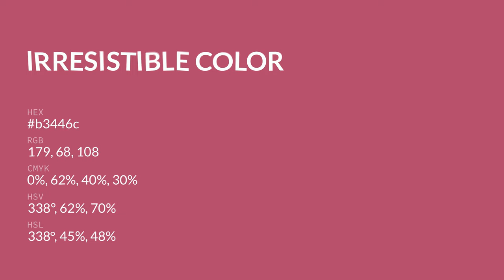Irresistible color b3446c hex color - Red color - Cool color b3446c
What color is Irresistible ? b3446c hex color - Red color - Cool color b3446c

Hex b3446c Color Code is also known as Irresistible color.